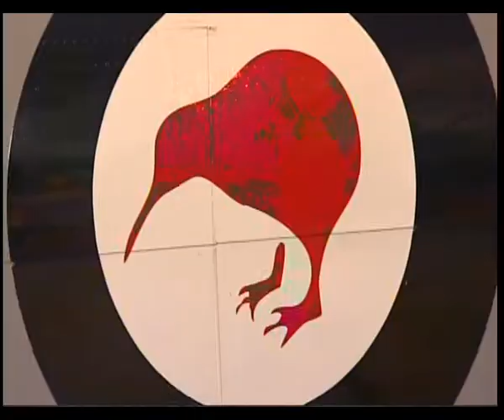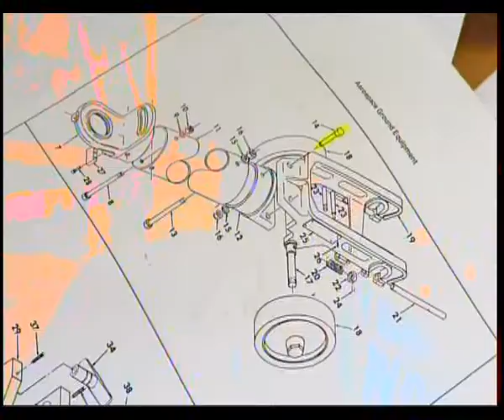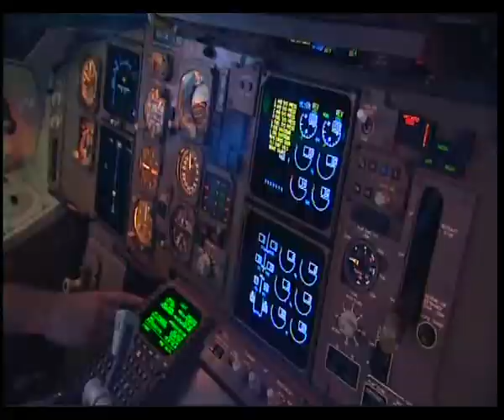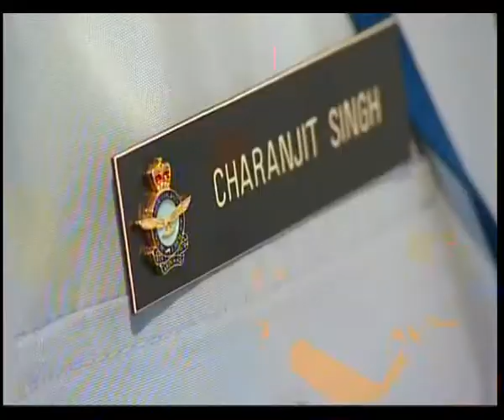Engineering a new career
We meet Engineer Charanjit Singh, the only turban-wearing officer in the
Royal New Zealand Air Force.